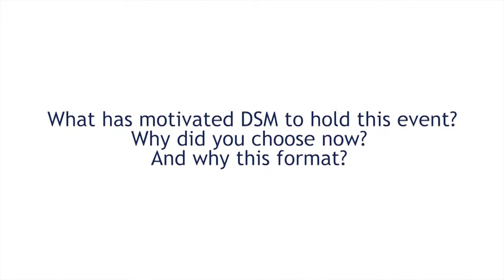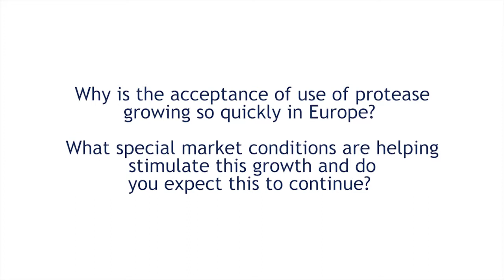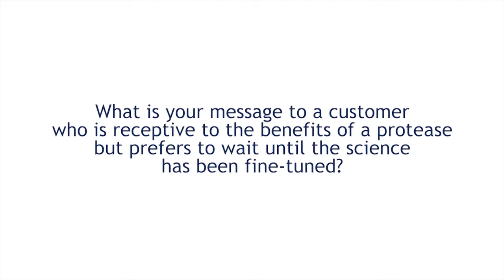DSM's Adam Smith On The Protease Seminar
Dr. Adam Smith is Market Development Manager of Ronozyme® ProAct EMEA at DSM. He discusses DSM's Proteases Seminar held at the 8th of May. More information on DSM Animal Nutrition & Health:

"DSM is very lucky to have contacts in both the academic world and in the industry. The format which we have, where we bring both parties together for good dialogue and discussion is very valuable both for DSM and for the other participants of the meeting." He further elaborates on the growing acceptance of protease use in Europe and what special market conditions help to stimulate this growth.